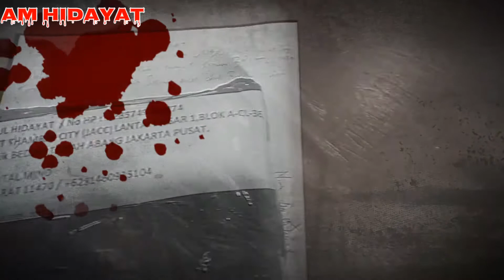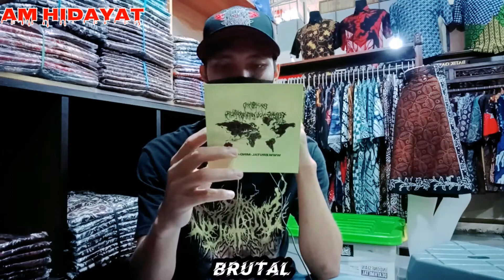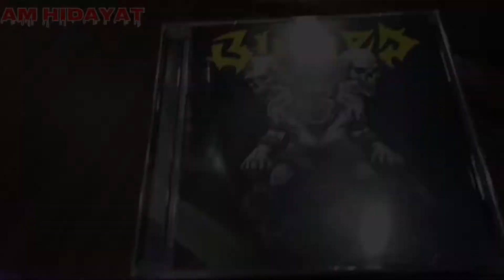UNBOXING Hadiah BRUTAL QUIZ From BRUTAL MIND #2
*Kebenaran Akan MenDatangkan Sebuah Kemenangan*
Unboxing CD Album
Band : BURIED
Album : OCULUS ROT
Genre : Progresive BDM
Rilis : 14 Februari 2021
Asal : BELANDA
Label : BRUTAL MIND

Jawaban:
1.Gobbling Peculiarity on Unanimously Deformation of the Gory Monstrouslamorphous

2.-Jay Valist/Papa Slam (Vocal)
-Ikbal Makariansyah Firdaus/Sikh Slam (Gitaris)
-Leonardo Setiawan/Leon Slam (Drumer)

Edit Video
-KineMaster Pro

Thumbnail
-PixelLab

*Mohon Maaf Jika Ada Salah & Kekurangannya*